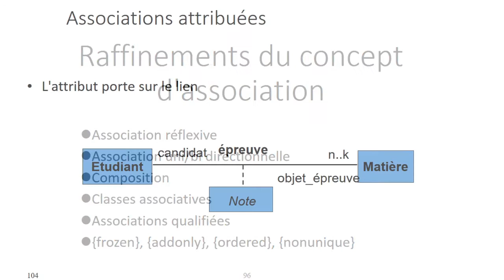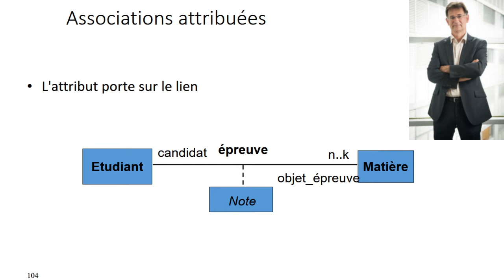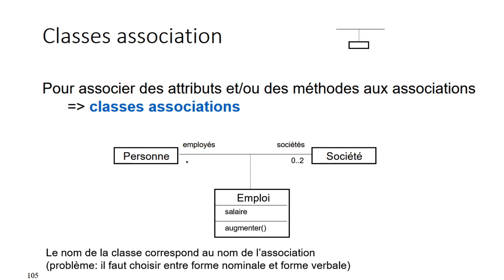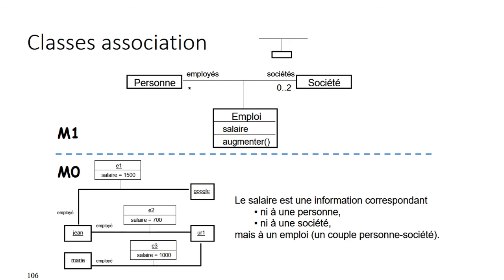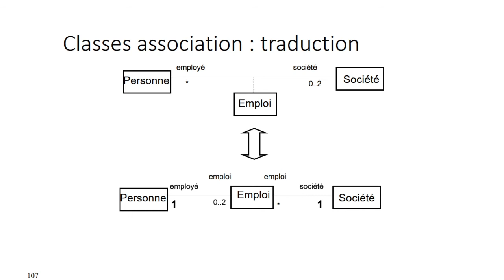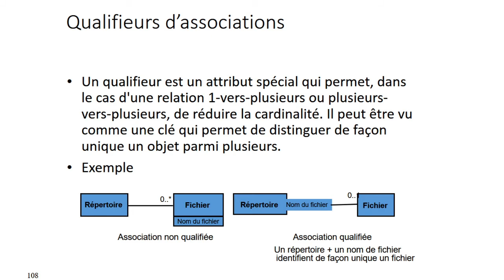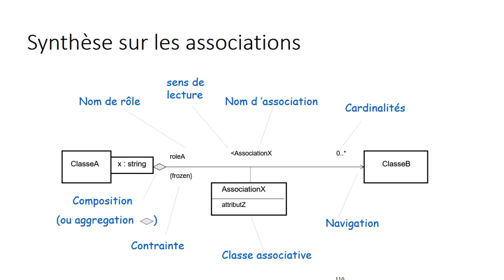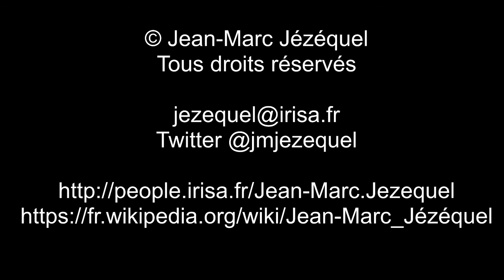BMO8 2 Raffinements du concept d'association 2/2